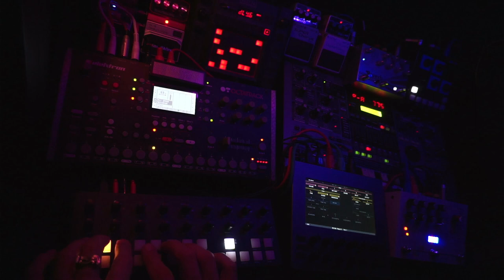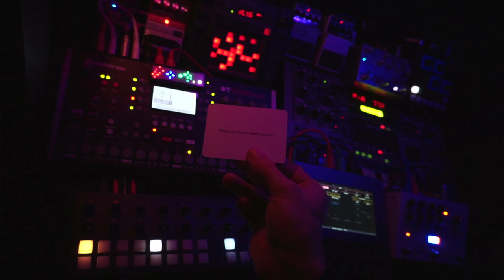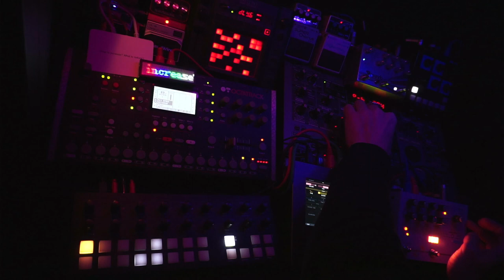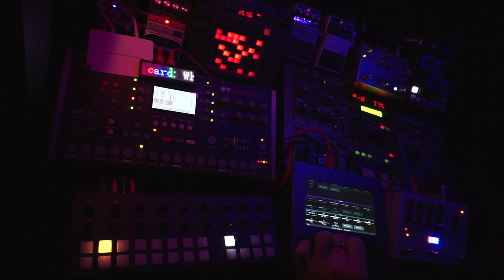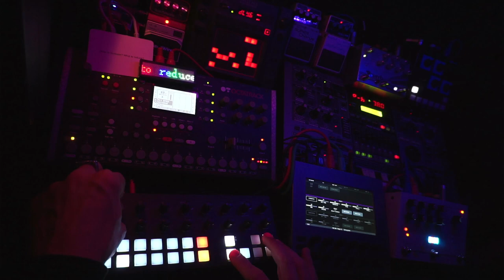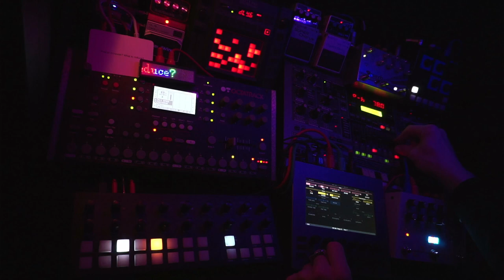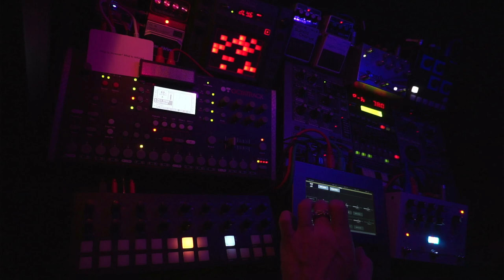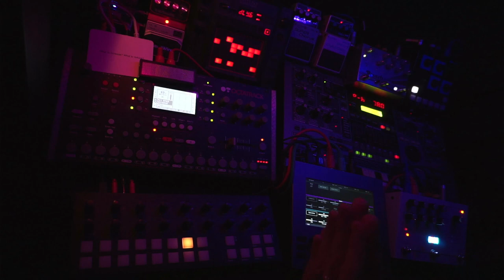Space Exploration - 240211 - Longform Musick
Oblique Strategies card: "Where's the edge? Where's the frame?"

Gear Torso T-1, Electra One, Roland MC-505, Elektron Octatrack, Oto Machines Bim, Korg KP3, Empress Reverb, Hologram Microcosm, Digitech RV7 & DL8, Boss DD-3, CE-5, CH-1, Soundcraft Spirit M12 mixer.